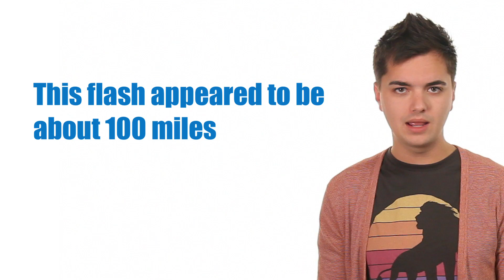JUPITER JUST SAVED EARTH?!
An amateur astronomer recently noticed an impact on Jupiter--an impact that could have otherwise hit Earth.